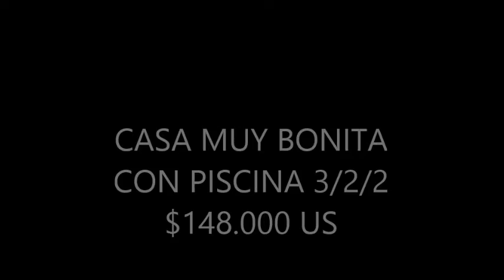CASA BUENA BONITA Y BARATA CON PISCINA